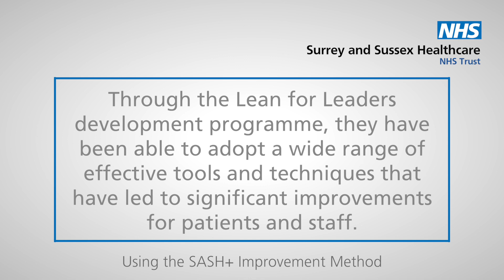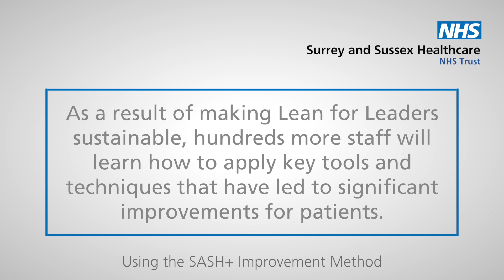SASH Next Steps to Improve Leadership